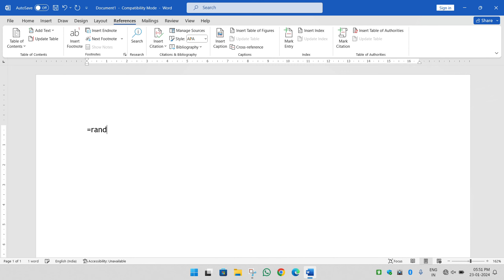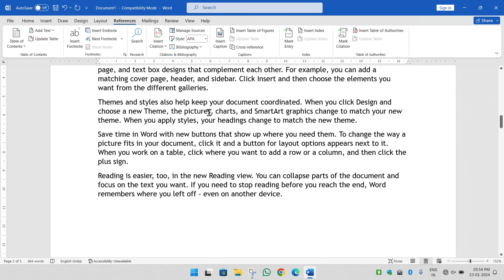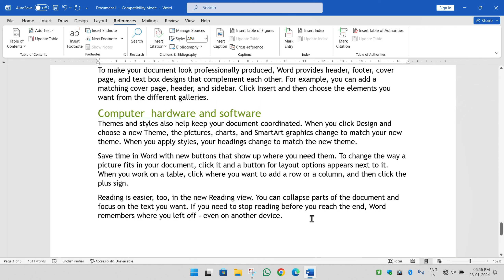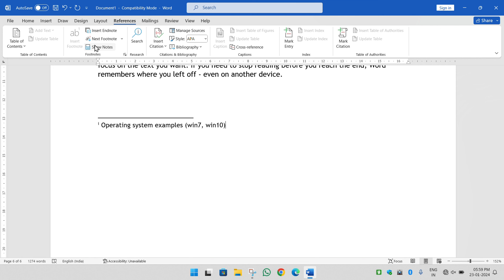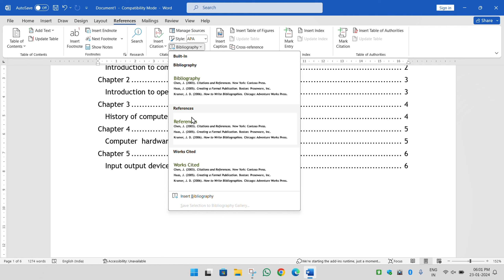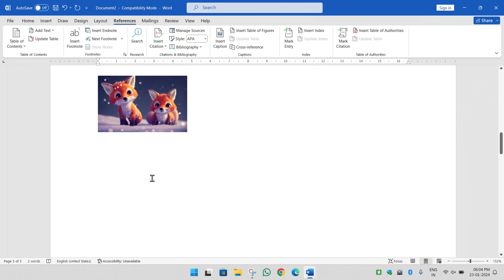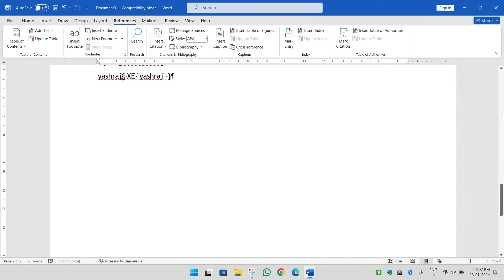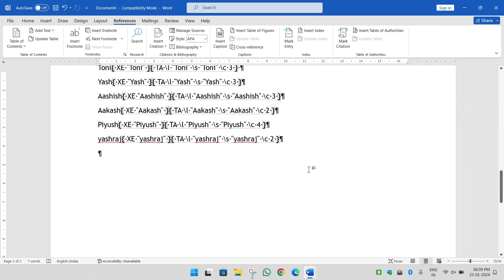MS Word References Tab in Hindi 2024 || References tab full details in Hindi 2024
Download these PDF files to practice:-
TALLY PRIME ASSIGNMENT PDF FILES :-

Bill wise Accounting in Tally Prime use of New Ref, Angst Ref | tally me bill Wali entry Kaise Kare- #009

contra voucher in tally prime | how to use contra voucher | how to make entry in contra voucher | #004

How to create ledger &  make entry in tally prime l टैली में लेजर कैसे बनाएं और एंट्री कैसे करें l #003

This channel about Computer related Information Technology Skill that you can use to grow your knowledge, abilities and development and management of technology.
My channel publishes videos on Computer Skills and Tricks.
If that sounds like it could be helpful for you, please join me and keep your support!!

I'm here to help you study smarter, not harder. I create & upload videos on a variety of Tech Knowledge, Computer courses (tally, CCC, DTP, Html, Languages, information Technology, Computer hardware, Software, Networking knowledge and more. My videos are designed to be informative, and I always make sure to include clear explanations and helpful practice problems.